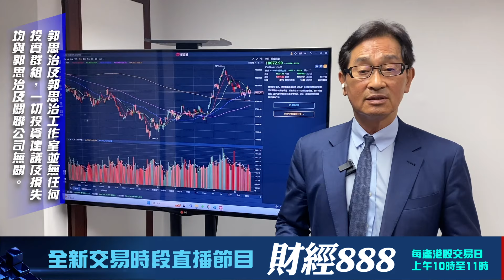【郭Sir 收市分析】2024-06-25 大市在低成交下整固待變